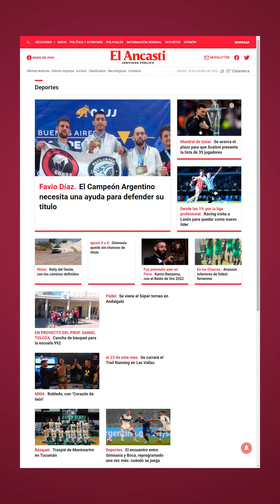Modo Mundial: Copa del Mundo Qatar 2022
En esta nueva edición de ModoMundial repasamos algunos datos del primer rival de la Selección Argentina en la Copa del Mundo 2022. No te olvides de participar por grandes premios para alentar a la Selección Argentina en el siguiente link: elancastimundial.online